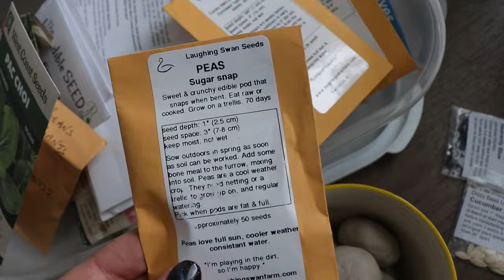plants you can grow inside your house 🌿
New houseplants, plant styling and plant room tour, garden planning, plant mail unboxing, seed starting, and some cozy crafting. Thanks for hanging out!

Products mentioned:
💦Watering Can :

In This Video:
00:00 Hi Hello
00:56 Plant Room Tour
6:36 New Wardrobe
7:43 Garden Planning
16:17 NEW PLANTS
24:49 Planty Mail
27:55 Plant Chores